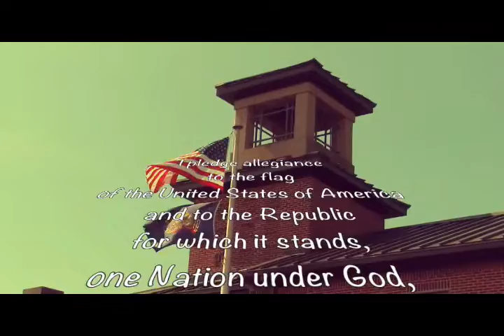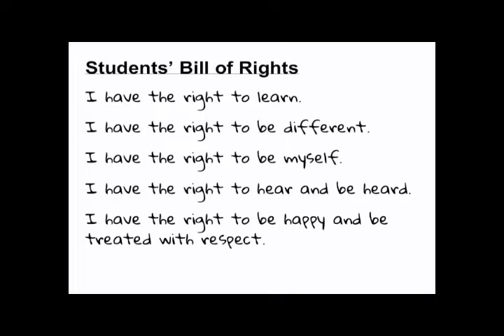EMN: Tuesday, May 10, 2022